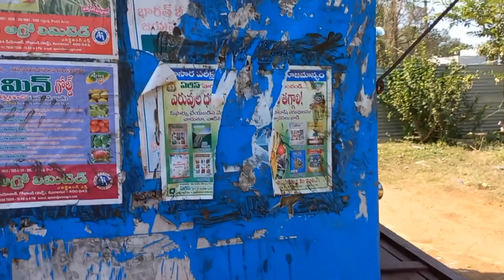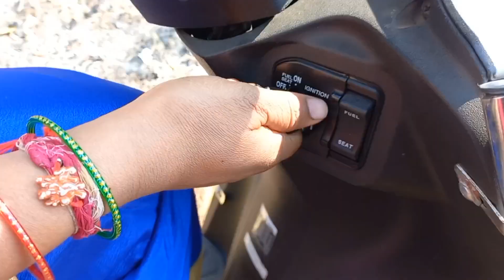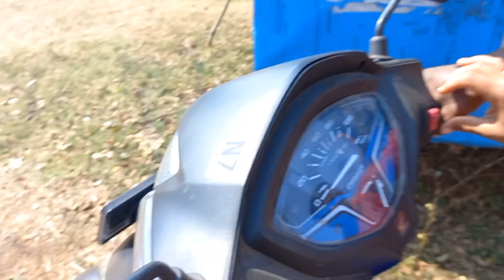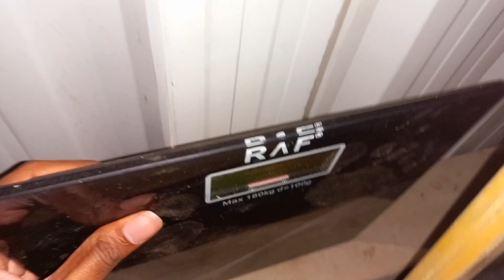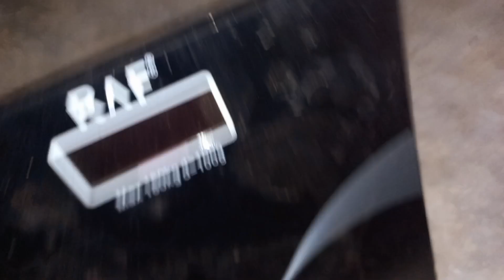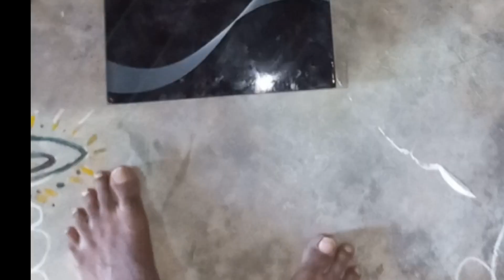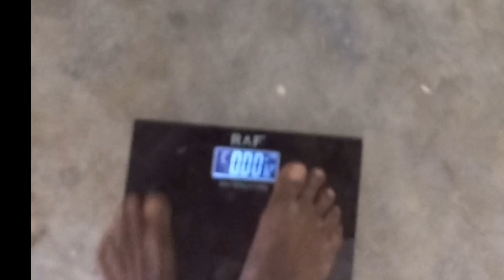A day at @parvathiteluguvlogs3391 home